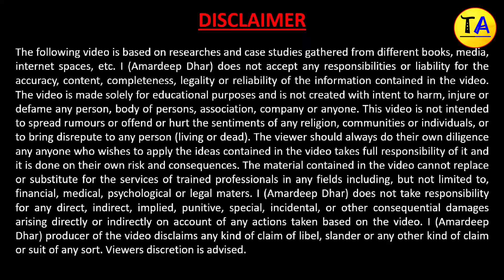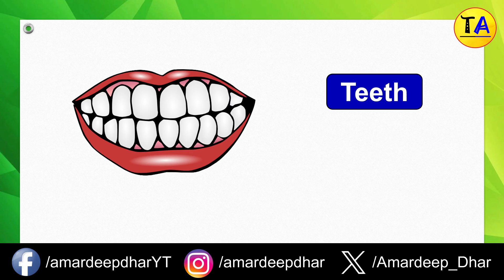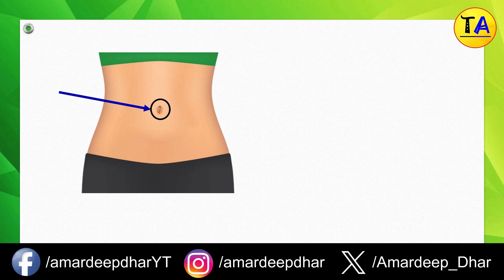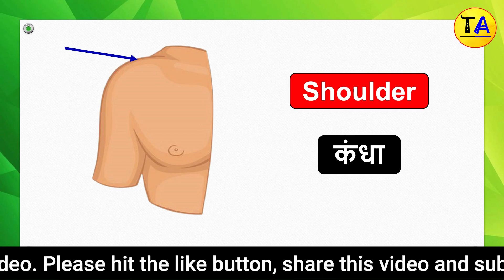Human Body Parts Name in Hindi and English with Pictures | शरीर के अंग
In this video, I have shared human body part's names in Hindi and English with pictures for kids